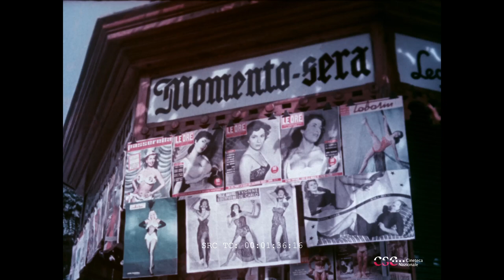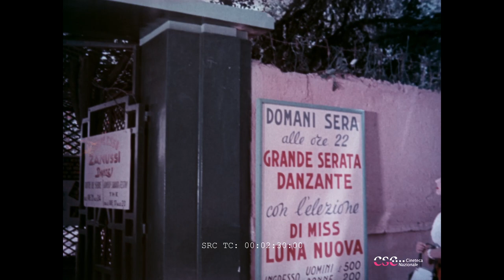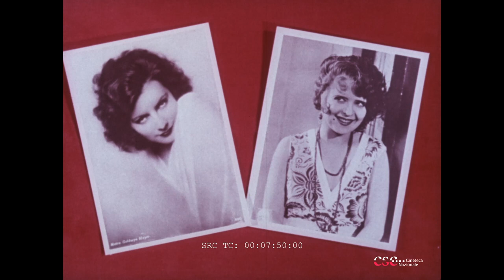Storia del sex appeal (Vinicio Marinucci, 1954)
Conservato e digitalizzato da CSc-Cineteca Nazionale